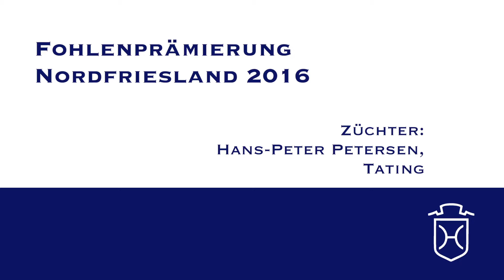NF085 Hengstfohlen von Casall - Cassini II - Grundyman xx